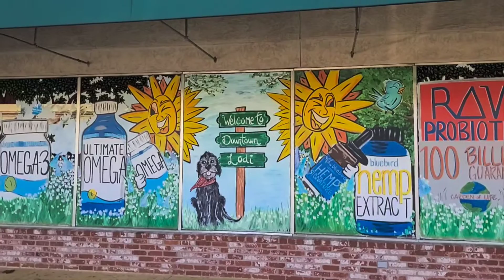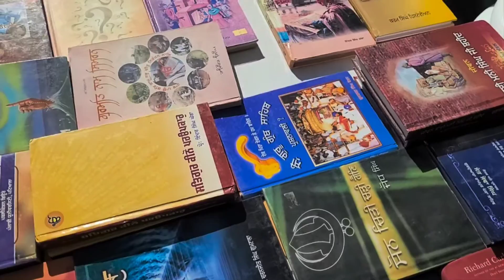LODI GURDWARA SAHIB